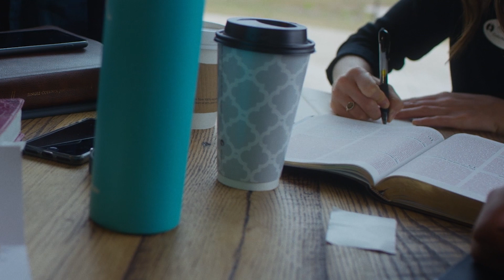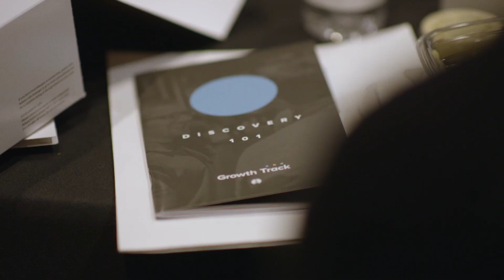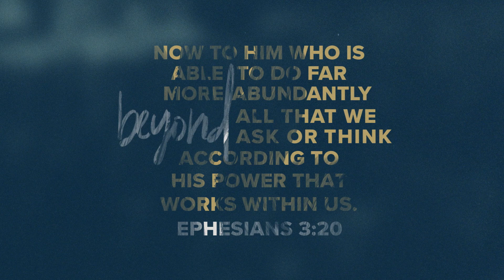Beyond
For more information on the Beyond campaign, please visit: beyond.milestonechurch.com